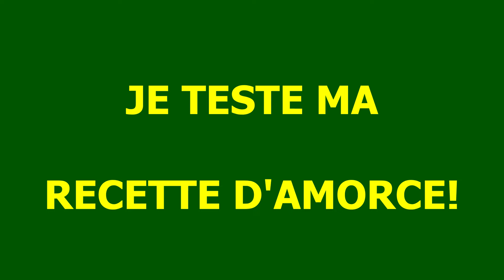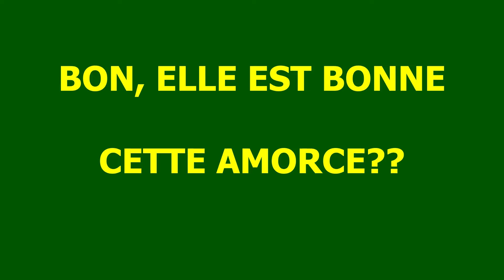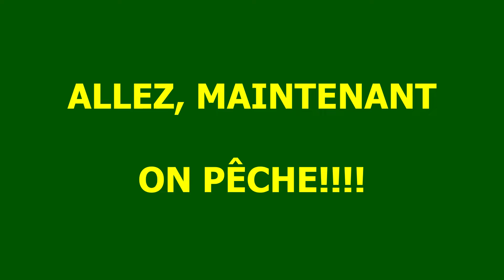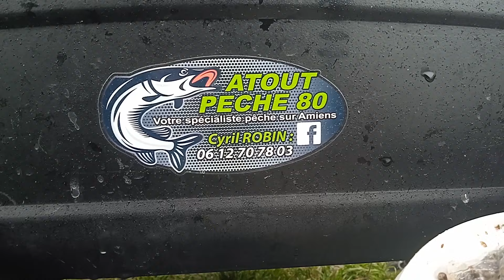Le Flotteur plat imprimé 3D, de NOUVELLE GENERATION, CA MARCHE FORT!!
Une fois de plus, l'équipe MY FISHING 80, innove au service des Pêcheurs et des Pêcheuses.

Dans cette vidéo de pêche, Yann vous présente le Flotteur plat "Le Santerrois", un flotteur plat de nouvelle génération, réalisé en impression 3D, il est INCASSABLE et HYPER SENSIBLE!!!

Adapté à la pêche dans le courant moyen à fort, "Le Santerrois" dispose d'une innovation pour varier la vitesse de votre coulée, grâce aux deux positions de l'antenne amovible, une première pour ce type de flotteur.

Testé et développé en condition réelles dans le canal de la Somme, ce flotteur est redoutable d'efficacité.

Yann testera aussi une nouvelle recette d'amorce qui s'avèrera efficace, la recette arrivera bientôt.

Bon visionnage, gardez la pêche et amusez vous bien.

Yann